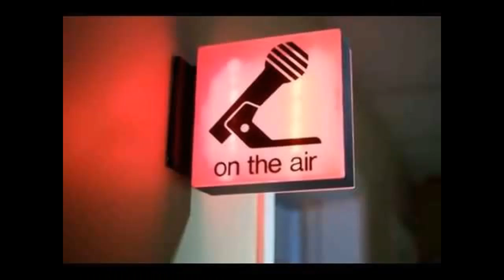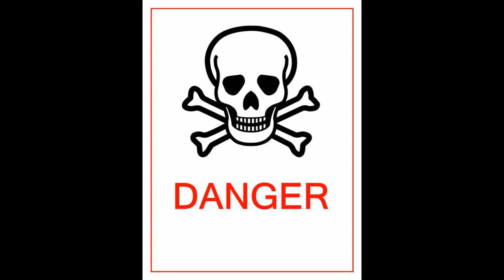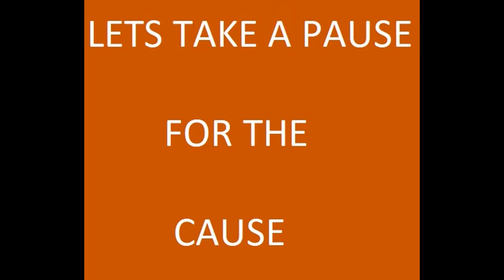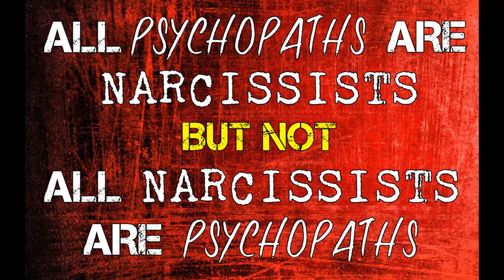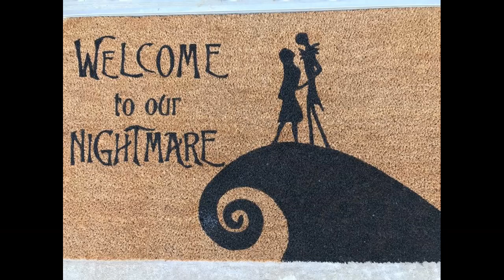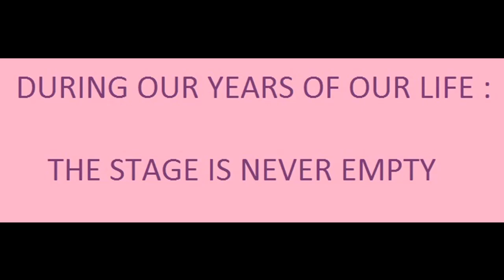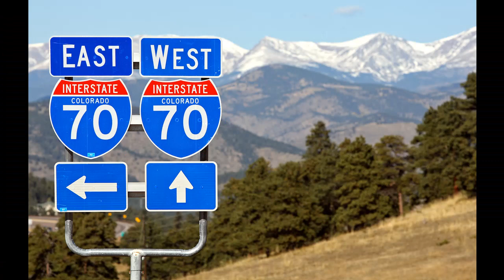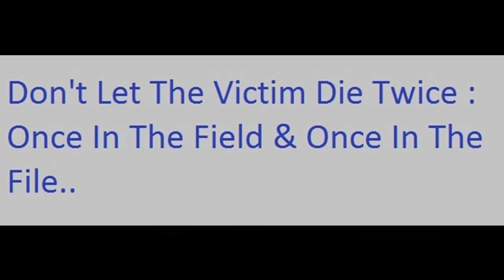MJA PODCAST / EP : 22 /PT : 2 / 8 SERIAL KILLERS WHO HAVENT BEEN CAUGHT YET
In Episode : 22 / Part : 2 Listen to your Host : Mark & Co-Host : Olivia give you the details of 8 Serial Killers who havent been caught..We give you an education of the over all make-up of a Serial Killer..